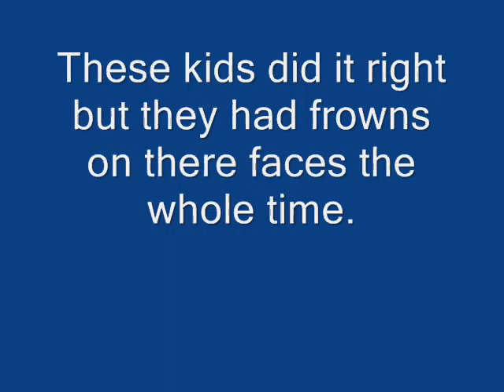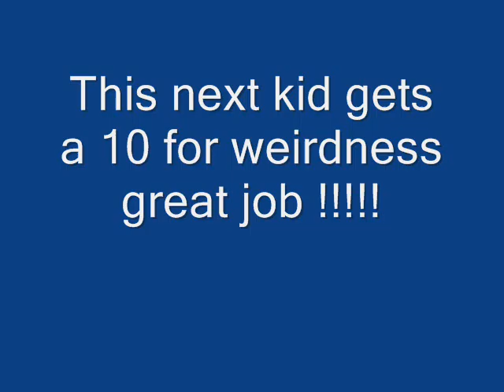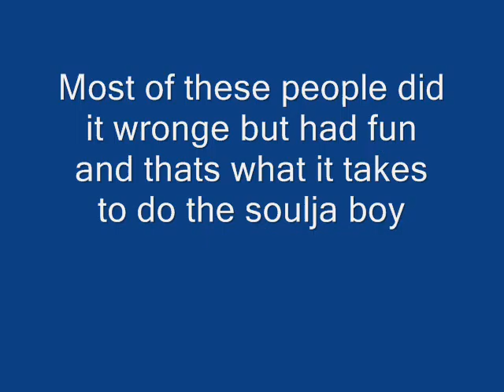Crank it right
How not exactly to do the crank that soulja boy dance.